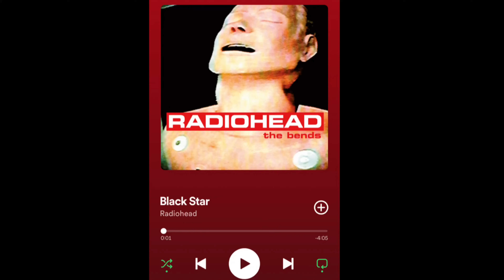How to Make A BLACK HOLE bomb & Black Hole Civilization | Kurzgesagt Reaction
Kurzgesagt explains Black Hole Bombs and Black Hole Civilizations and now I'm thinking about figure skaters, Brian Cox & getting caught in a rip current + a music recommendation. Please recommend me some Sci-Fi books!